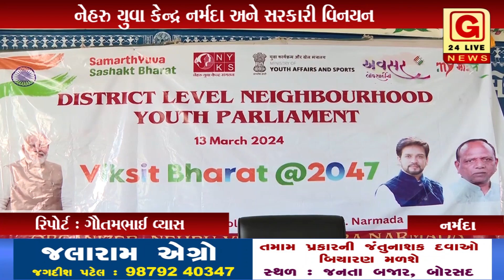નર્મદા : સરકારી વિનયન કોલેજ સાગબારાના સંયુક્ત ઉપક્રમે નેબર યુથ પાર્લામેન્ટ સેમિનાર